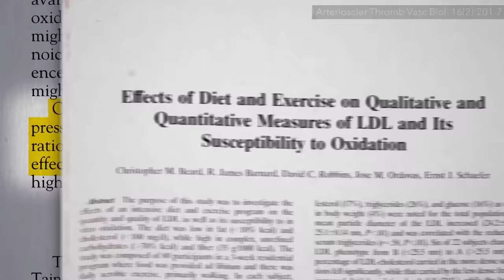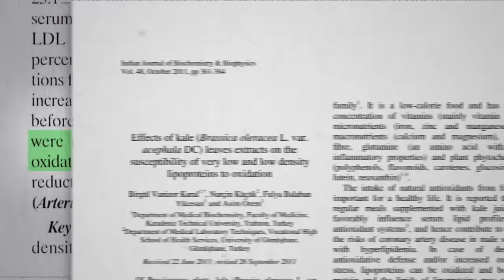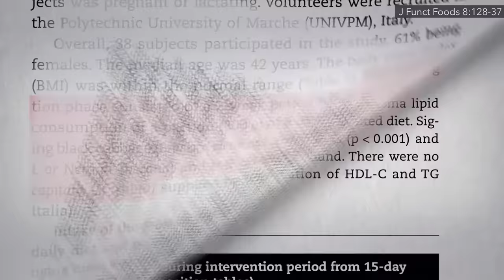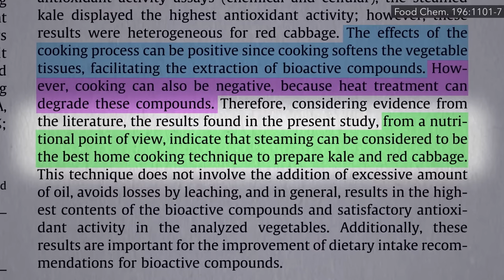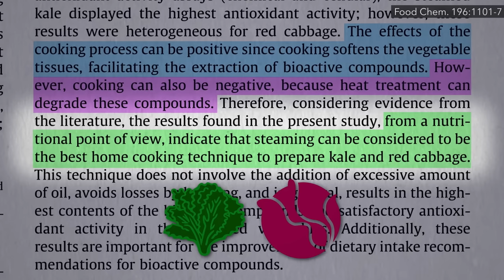Friday Favorites: The Benefits of Kale and Cabbage for Cholesterol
Dinosaur kale and red cabbage are put to the test.

I love it when the videos don’t just convey interesting, groundbreaking science, but also include practical advice to change our day-to-day eating habits.

Want to learn more about cabbage? Check out Benefits of Cabbage Leaves for Relief of Engorged Breasts and Benefits of Cabbage Leaves on the Knee for Osteoarthritis

Have a question about this video? and someone on the NutritionFacts.org team will try to answer it.

Want to get a list of links to all the scientific sources used in this video? You’ll also find a transcript and acknowledgements for the video, my blog and speaking tour schedule, and an easy way to search (by translated language even) through our videos spanning more than 2,000 health topics.